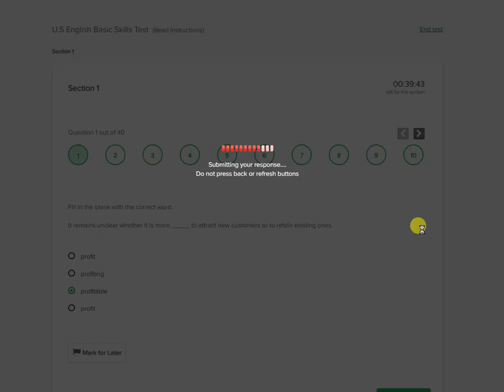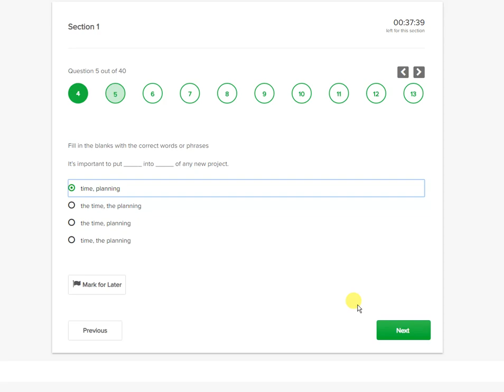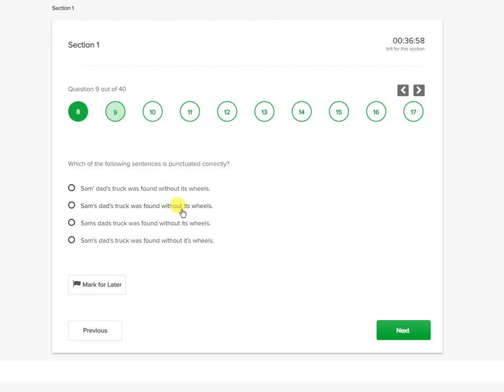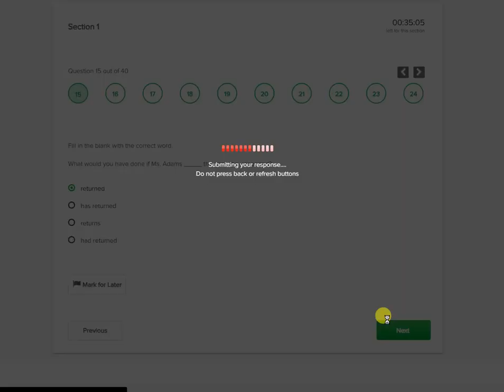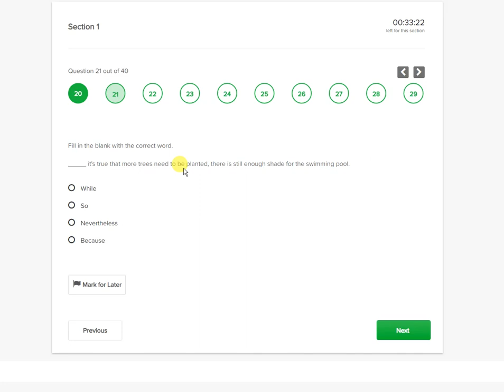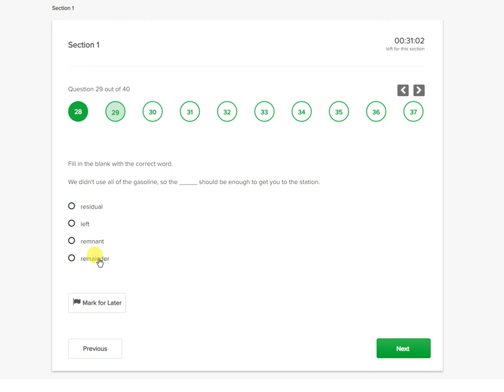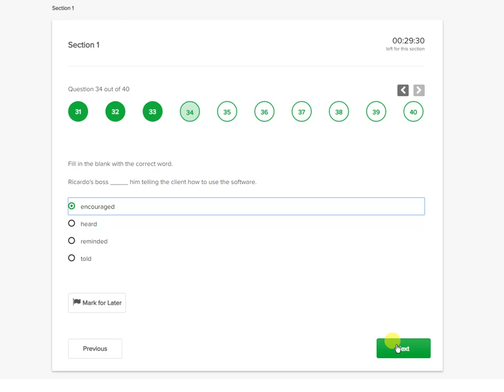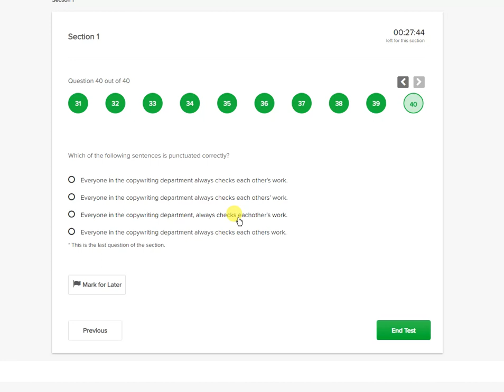Fiver Basic English Test Jan 23,2020 Score 7.2/10 29/40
Hey guys, I took this test today without any practice or prior knowledge. It's to help you guys which type of questions will be asked in 2020 basic English test